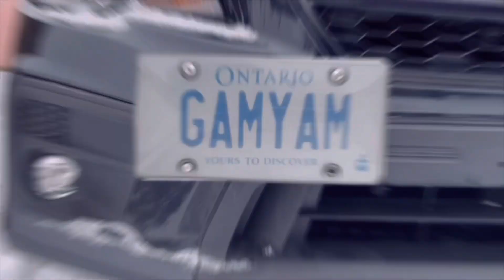FIRST VLOG OF THE YEAR 2022 || GUNAVANTHUDU || CANADA TELUGU VLOGS || GAMYAM || MIRCHI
First vlog Ee year lo, andarki Happy New Year!!!

I'm on Instagram as GUNAVANTHUDU. GO FOLLOW ME THERE.